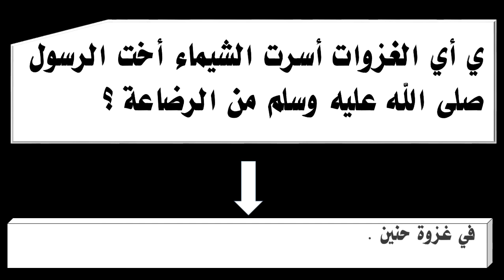ي أي الغزوات أسرت الشيماء أخت الرسول صلى الله عليه وسلم من الرضاعة ؟